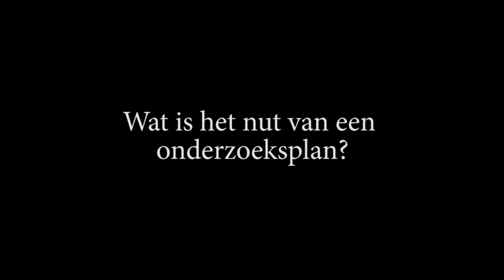Schrijf geschiedenis: Wat is het nut van een onderzoeksplan?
Docenten van de opleiding Geschiedenis (Universiteit Leiden) vertellen waarom het nuttig is om een onderzoeksplan op te stellen voor je onderzoek.